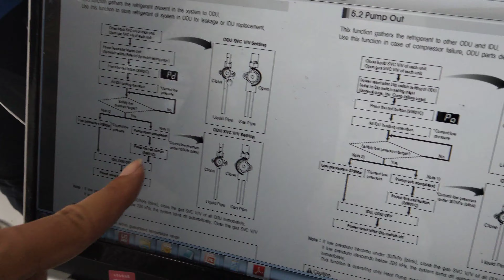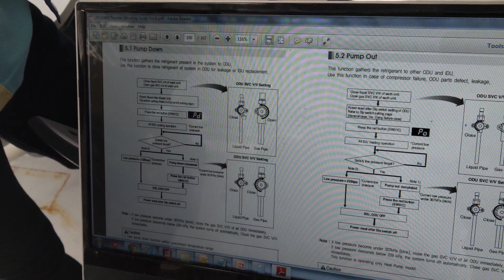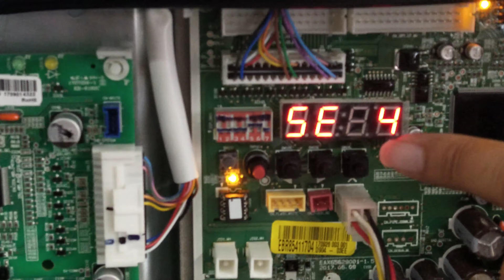ช่างแมว นูเข้าอบรม แอร์ LG INVERTER 3เพส MULTI TM5 กับโครงการแอร์เดียวใช้ได้ทั้งหมู่บ้านตอนที่14